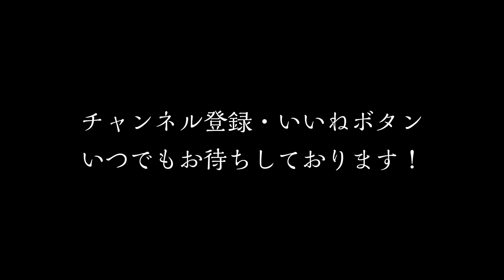【小物釣り】沢山釣れたし、癒された。【山ノ神沼】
こんにちは、Hiroです。

今回は山ノ神沼に行ってきました。

この日は比較的暖かくて、太陽に照らされながらのんびりと釣りをすることが出来ました。

近くの水路と沼の二か所で釣りをしたのですが、釣れる魚が少し違ったりして面白かったです。

この時期でも釣れる時は釣れるものですね。

静かにウキを眺める時間は最高です。

↓使用した釣り具↓

【タナゴのセット】

・竿「幸釣　四五六」

・道糸「サンヨーナイロン ライン VALCAN タナゴ・ハエ・ヤマベ 50m　0.8号」

・ウキ「Marufuji(マルフジ) K-008 特選タナゴ 木目ウキ　のウキ」

・ウキゴム「OWNER(オーナー) ウキ 極小ウキゴム No.81159 S」

・目印「OWNER(オーナー) ジンタン目印 イエロー」

・目印「オーナー(OWNER) 小丸目印 ピンク」

・板オモリ「KAGEYAMA　0.20」

・ハリス止め「OWNER(オーナー) 極小タナゴハリス止 カン付」

・餌「マルキュー(MARUKYU) 　タナゴグルテン」

【玉ウキ仕掛け】

↓使用した釣り具↓

・竿　　　「SZM スズミ NEW闘竜 鯉 超硬 １０尺」

・道糸　　「TRAY 銀鱗　1.5号」

・ウキ　　  「NAKAJIMA 　蛍光玉ウキ　中」

・ウキゴム　「第一精工 ウキゴムV型」

・ワリビシ　「影山産業　割ビシ　小」

・サルカン　「NTスイベル タル型サルカン　クロ　２０」

・ハリ　　  「がまかつ　ハエスレ 2号」

                   「OWNER　袖　　４号」

・餌　　　アカムシ

┗「陽気な週末」
┗「やすらぎのしらべ」